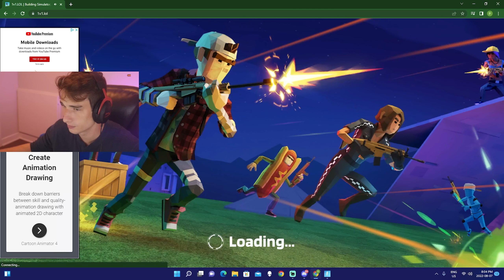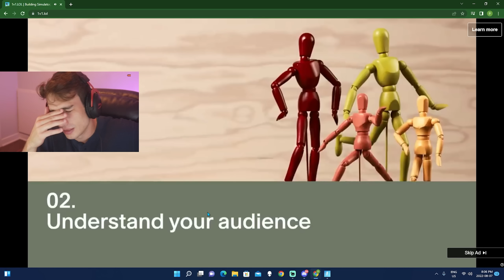Everytime I die I play a RIPOFF FORTNITE...